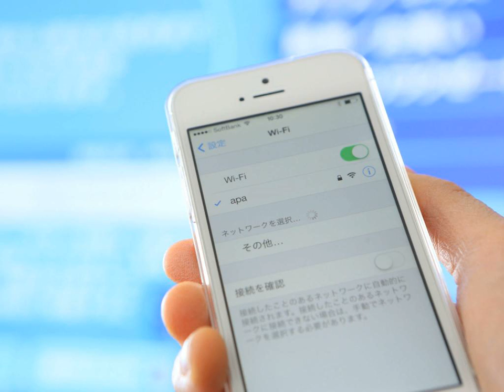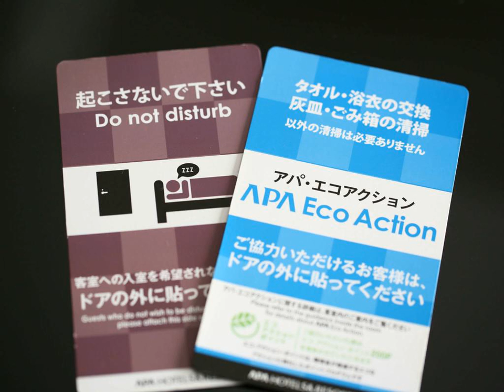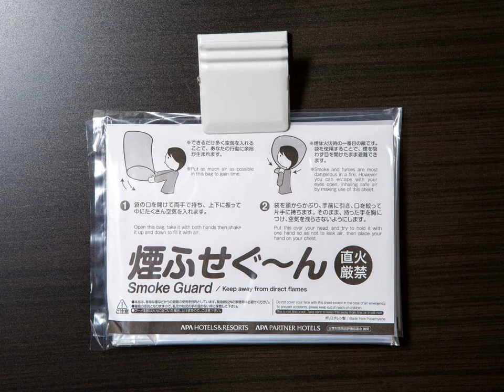APA Hotel Kanazawa Chuo - Kanazawa - Japan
APA Hotel Kanazawa Chuo hotel city: Kanazawa - Country: Japan

Address: Katamachi 1-5-24; zip code: 920-0981

Boasting an open-air hot spring bath on the top floor, APA Hotel Kanazawa Chuo is located a 8-minute walk from popular attractions including the 21st Century Museum of Contemporary Art and the Ninja-Dera Temple.

 -- L'APA Hotel Kanazawa Chuo vous accueille à Kanazawa, à 8 minutes de marche de célèbres sites d'intérêt, dont le temple Ninja-Dera et le musée d'art contemporain du XXIe siècle. Il propose un bain thermal en plein air au dernier étage.

 -- El APA Hotel Kanazawa Chuo, que cuenta con baño termal al aire libre en la planta superior, está situado a 8 minutos a pie de los principales lugares de interés, entre ellos el Museo de Arte Contemporáneo del Siglo XXI y el templo Ninja-dera.

 -- Das APA Hotel Kanazawa Chuo bietet ein Open-Air-Thermalbad auf der obersten Etage. Es ist einen 8-minütigen Spaziergang von beliebten Sehenswürdigkeiten wie dem 21st Century Museum of Contemporary Art, Kanazawa sowie dem Ninja Temple entfernt.

 -- APA Hotel Kanazawa Chuo heeft een warmwaterbad in de buitenlucht op de bovenste verdieping en ligt op 8 minuten lopen van populaire bezienswaardigheden, zoals het 21e-eeuwse Museum van Hedendaagse Kunst en de Ninja-Dera-tempel.

 -- Dotato di una vasca termale all'aperto all'ultimo piano, l'APA Hotel Kanazawa Chuo si trova a 8 minuti a piedi da famose attrazioni, tra cui il Museo del 21° Secolo di Arte Contemporanea e il Tempio Ninja-dera, e offre la connessione WiFi gratuita in...

 -- Situado a 10 minutos de carro da Estação Ferroviária de JR Kanazawa, o APA Hotel Kanazawa Chuo possui um grande banho público e uma sauna para os hóspedes relaxarem. O acesso por cabo à Internet está disponível gratuitamente em todos os quartos.

 -- 露天風呂温泉が自慢のアパホテル　金沢中央は、金沢21世紀美術館、忍者寺などの人気観光スポットから徒歩8分の場所に位置しています。館内全域で無料Wi-Fiを提供しています。  ホテルから兼六園、金沢城公園、近江町市場まで徒歩12分、長町武家屋敷跡まで徒歩7分、JR金沢駅までバスで8分です。  各客室に薄型テレビ（ビデオオンデマンド付）、冷蔵庫、ワークデスク、専用バスルーム（バスアメニティ、ヘアドライヤー付）が備わります。  アパホテル...

 -- APA Hotel Kanazawa Chuo酒店拥有位于顶楼的露天温泉浴池，距离热门景点有8分钟的步行路程，包括21世纪当代艺术博物馆（21st Century Museum of Contemporary Art）和忍者寺（Ninja-Dera Temple）。酒店各处均提供免费WiFi。  酒店距离兼六园（Kenrokuen Garden）、金泽城公园（Kanazawa Castle Park）和Omicho市场有12分钟的步行路程，距离长町武士区（Nagamachi Samurai...

 -- Отель APA Kanazawa Chuo располагается в 8 минутах ходьбы от популярных местных достопримечательностей, в том числе от музея современного искусства XXI века и храма Ниндзя-Дэра.

 -- APA Hotel Kanazawa Chuo ligger 10 minuters bilresa från tågstationen JR Kanazawa. Detta hotell har ett stort offentligt bad och bastu för gästerna att koppla av i. Alla rum är utrustade med gratis fast internet.